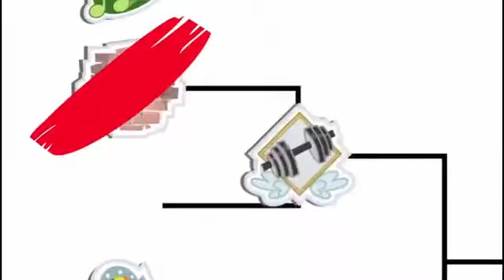DUB PLUnder Our Spell